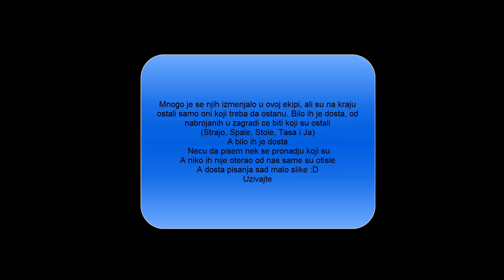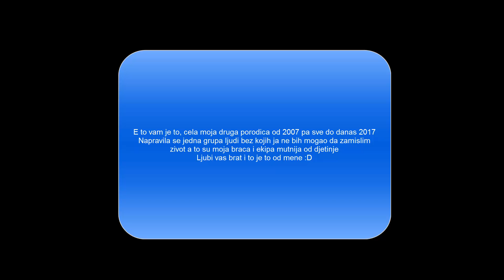The most important thing in life will always be the people in this room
Најважнија ствар у животу ће увек бити људи у овој просторији